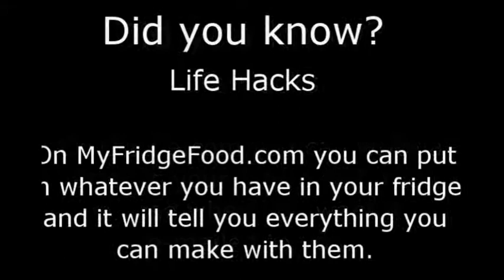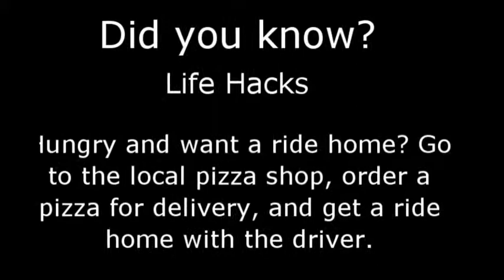Simple Life Hacks clips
These are small life hacks tricks and to try it.